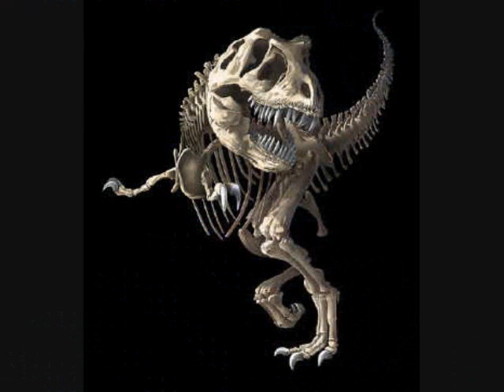Mutant Transformer Dinosaurs The Dinobots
The Dinobots
Grimlock Snarl and Swoop